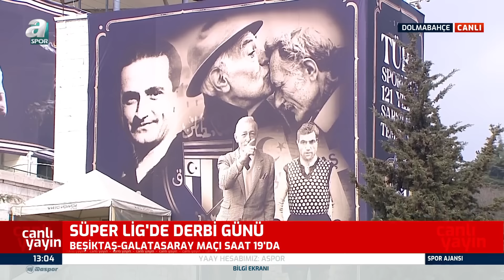Beşiktaş - Galatasaray Maçı Öncesi Sıcak Gelişmeleri Furkan Yıldız Aktardı